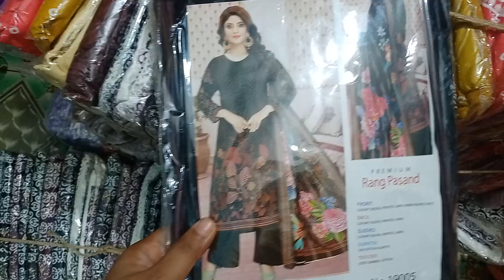নতুন নতুন ডিজাইনের থ্রি পিস চলে আসছে পাইকারি ঘরে। প্রতিদিন ধামাকা ডিসকাউন্ট পেতে ভিডিও দেখেন।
পাইকারী ঘরে এ আপনারা বিভিন্ন রকমের থ্রি পিছ পাইকারি দামে পাবেন,আমাদের এখানে সকল থ্রী পিছ wholesale হয়,নতুন নতুন ডিজাইন এর থ্রি পিছ পাইকারি দামে পেতে,চ্যানেলটা সাবস্ক্রাইব করুন।কারণ সবচেয়ে কম দামে আমরাই দেই।

ঠিকানাঃ বিল্ডিং -১৬, রোড-২, ই ব্লক, মিরপুর -১, ঢাকা-১২১৬.

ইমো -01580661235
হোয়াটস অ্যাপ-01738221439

ঢাকা হোম ডেলিভারি চার্জ -70 টাকা
পুরো বাংলাদেশ কাপড় কুরিয়ার ও হোম ডেলিভারি দেওয়া হয়।

ফেরদৌস লোন থ্রি পিস পাইকারি
পাকিস্তানি লোন থ্রি পিস পাইকারি
গাউসিয়া মার্কেট
gausia market three piece
বিশাল থ্রি পিস ডিজাইন
bisal dress design
# risikha three pieces
জর্জেট থ্রি পিস#islampur wholesale market
new market wholesale market
batik wholesale market in bangladesh
paikari gho

আবার আসবেন

ধন্যবাদ❤️,